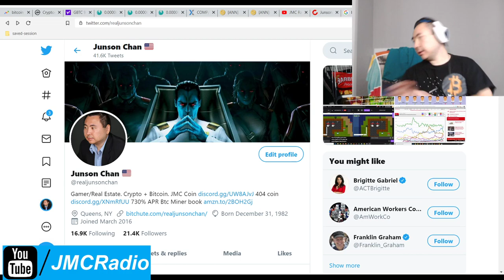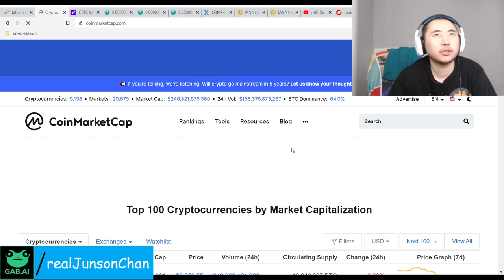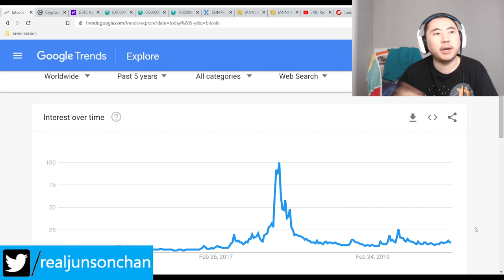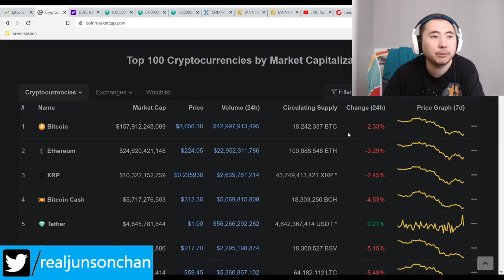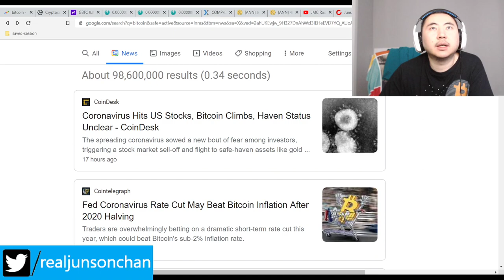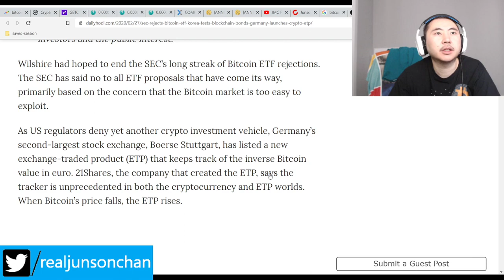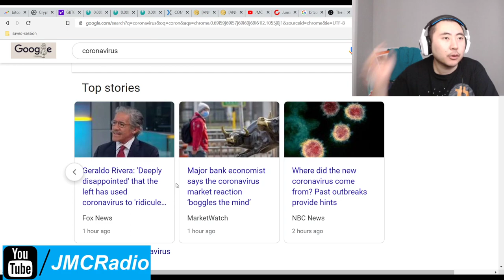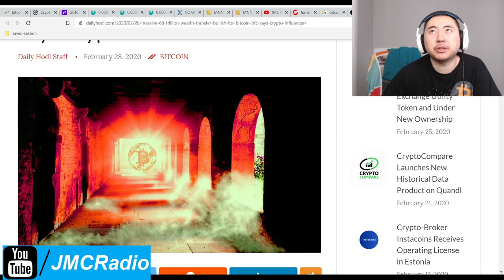Bitcoin Clown World #355 - Germany Releases New Inverse BTC ETP - Markets Dropping Cuz Coronavirus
I'm still in buying mode as it looks like markets worldwide everywhere are in full Coronavirus panic mode. At least now everybody will have to face the truth, even if its temporary.

Do dollar cost averaging down and remember that things are likely to continue to drop badly for the next few weeks. Once Coronavirus has a working vaccine/cure, I fully expect a huge bull run rush upwards.

Bitcoin Mining Altcoins (Proof Of) staked:

404 Coin - 404% APR
2x2 Coin 1% APR Daily Forever